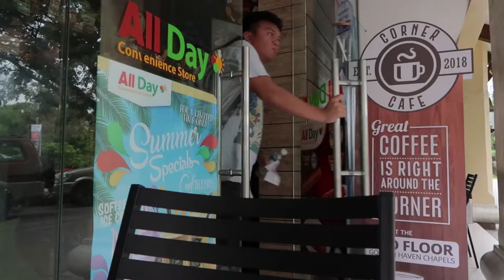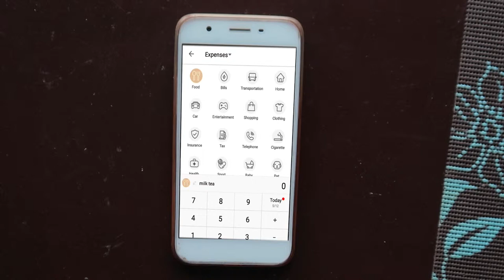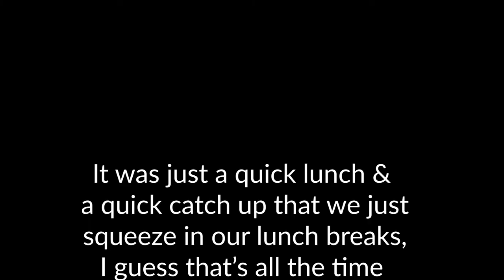30 DAYS of TRACKING "ALL" my EXPENSES